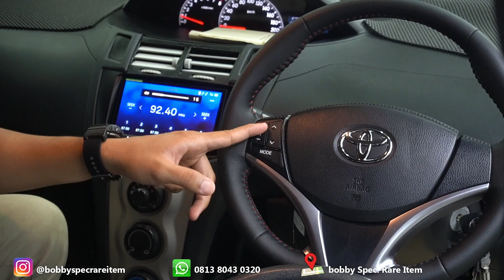MODIFIKASI YARIS BAKPAO 🫓 JADI YARIS LELE 🦈